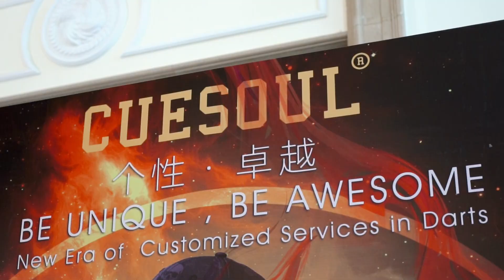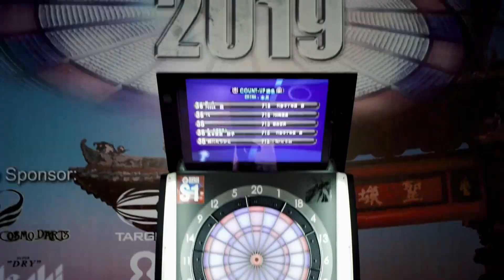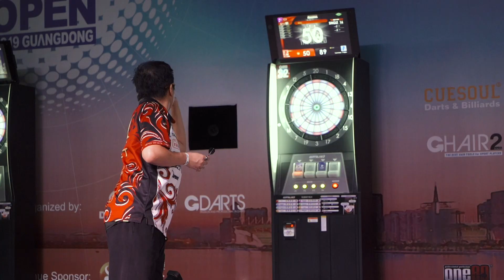2019 DARTSLIVE OPEN GUANGDONG Highlights